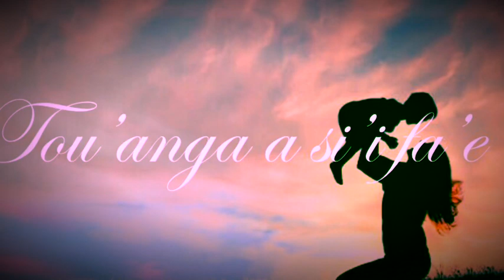TONGAN SONG 2K18 - TOU’ANGA SI’I FA’E 💙💕